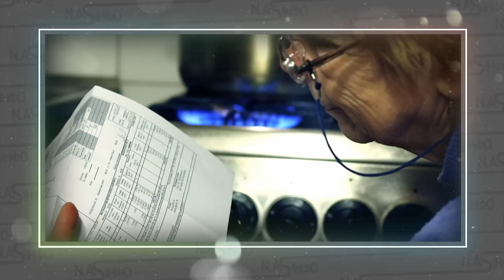ЛЯГАЮ в МОГИЛУ! Проста жінка рознесла Зеленського. Тетяна вліпила. Чим платити